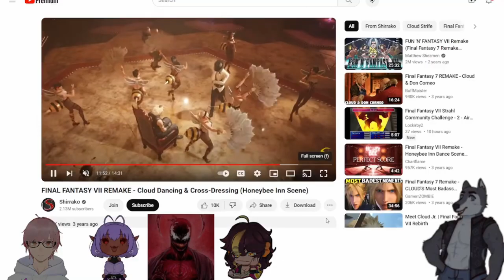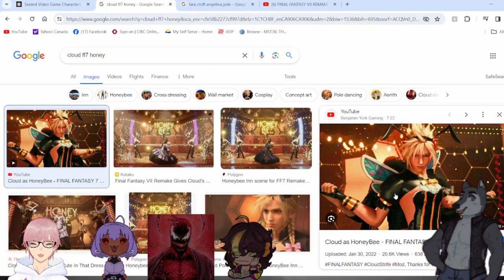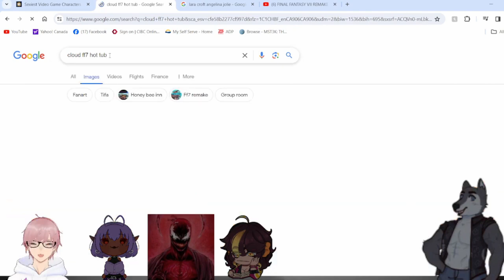Cloud Getting the Dress New vs Old